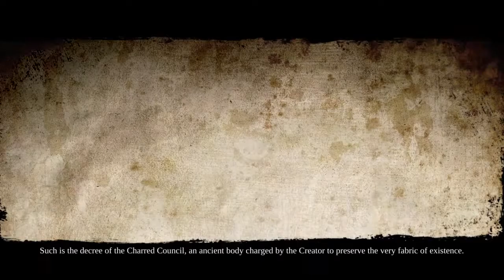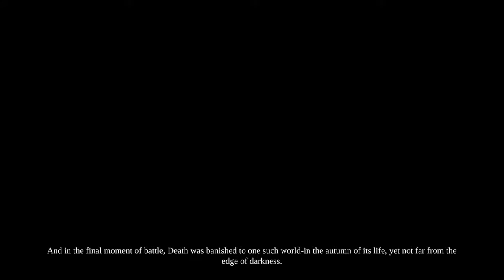Darksiders II Dethinitive Edition | Part 1 | Playthrough | Gameplay Lets Play | Walkthrough | PS4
Darksiders II Dethinitive Edition Part 1 Playthrough Gameplay Lets Play Walkthrough